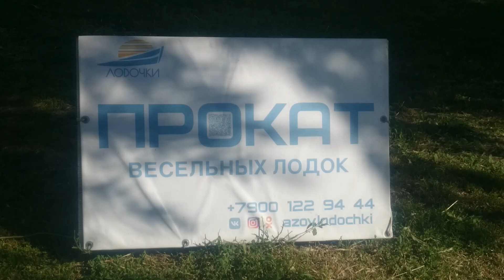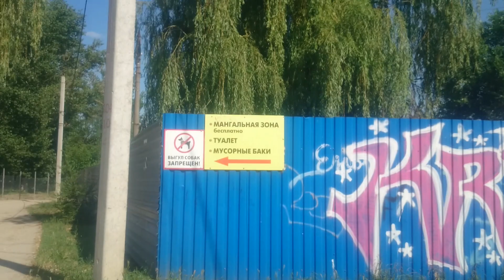🔴Г Азов, городской пляж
Г Азов городской пляж привёл нас в шок